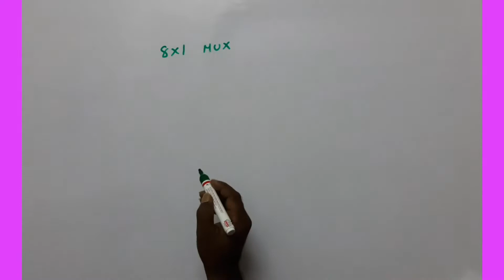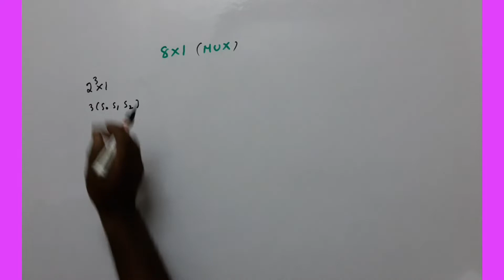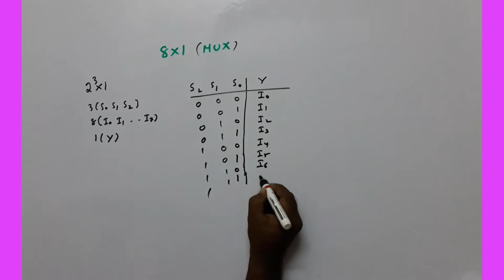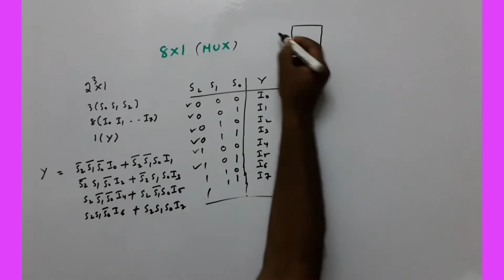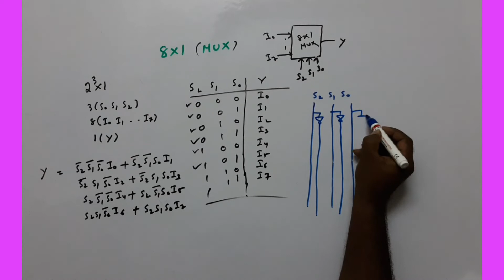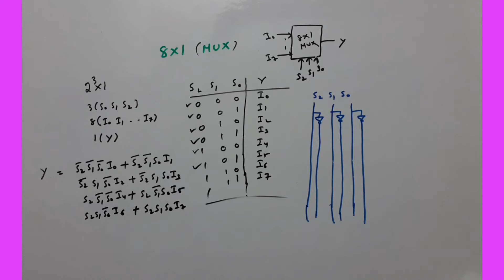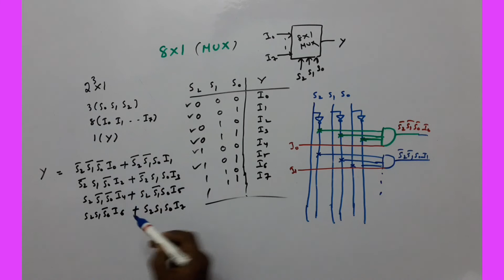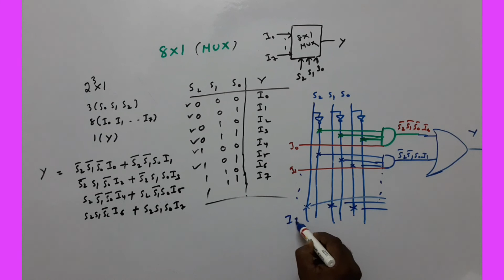8×1 MULTIPLEXER LOGIC DIAGRAM